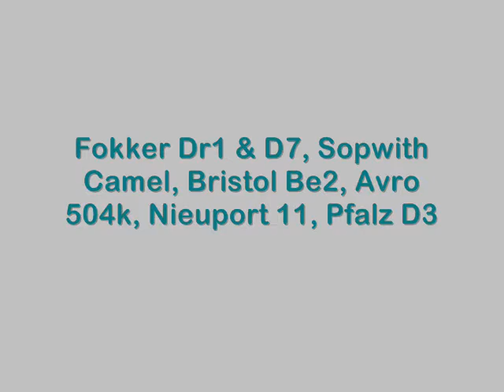WW1 Aircraft, Omaka Airshow New Zealand, Easter 2009. 1 of 2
WW1 fighters at the Omaka Airshow, Easter 2009.